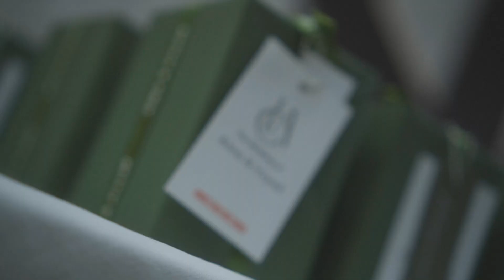The Wedding of Alma & Irsyad After Party